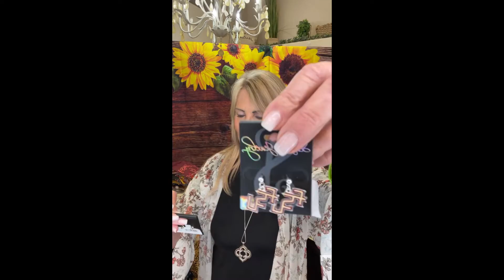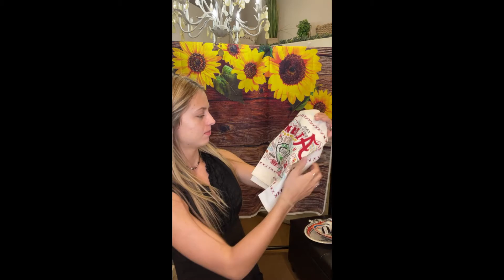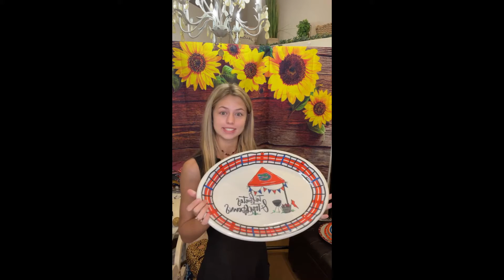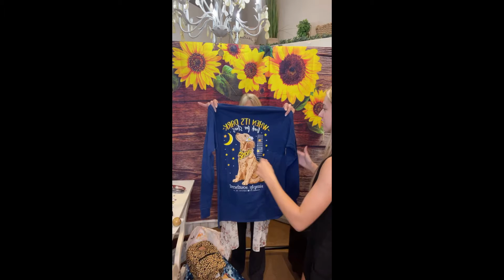2021 Aug WOW Happenings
An overview of our summer. We love our associates and customers! Thank you for loving